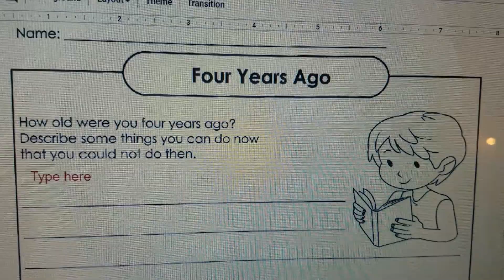Day 42 of the Remote Learning Packet--4 Years Ago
Ms Grace goes through the expectations for the journal entry.